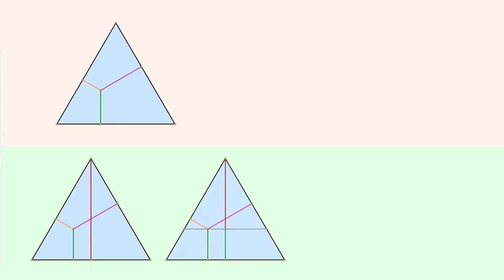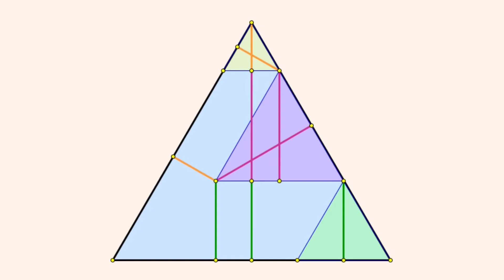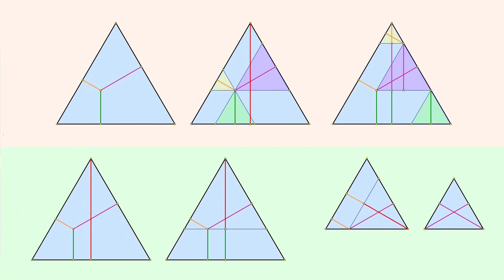The sum of the distances from a point located inside an equilateral triangle to the sides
The sum of the distances from a point located inside an equilateral triangle to the sides of this triangle does not depend on the location of the point and is equal to the height of the triangle.